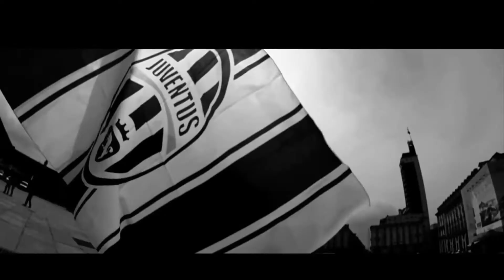UEFA Champions League 2017-18 Promo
UEFA Champions League is back again to make you go crazy...Here's a promo for the best knockout football competition in the world...Enjoy!